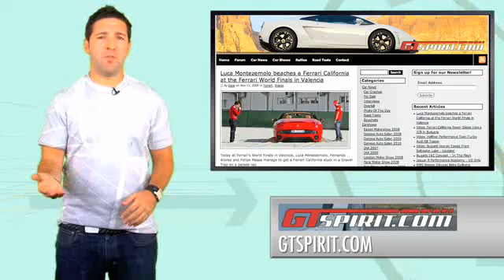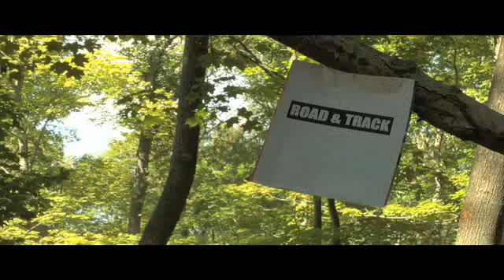Brawn GP & Mercedes F1 deal, Bugatti Veyron Water ...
Mercedes takes a stake in Brawn GP, a Bugatti Veyron crashes into the water and is caught in action, BMW spy photos from the Pacific Coast Highway by Jason Thorgalsen, Luca Montezemelo has traction troubles in a Ferrari California, and some car porn with the McLaren MP4-12C. Hosted by Derek DeAngelis.

Fast Lane Daily is your daily source for the latest car news, car reviews and exclusive coverage of automotive events.